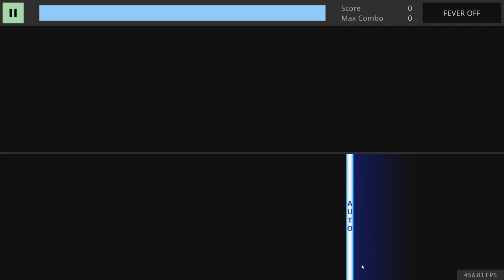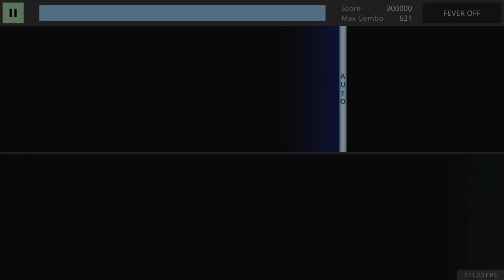[TECHMANIA] Shohei Tsuchiya - Just No Friend (4L MX)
Title - Just No Friend
Artist - Shohei Tsuchiya
Genre - Rock
Level - 4L MX (10)
Pattern Designer - DarkDJames

Additional Assets :
NeoTeknik by Noisysundae

From Groove Coaster AC.